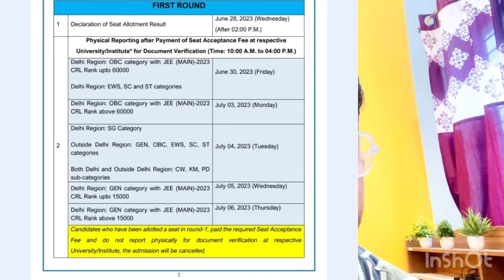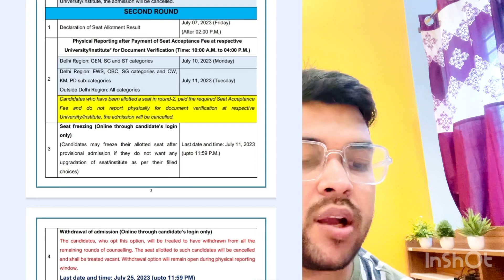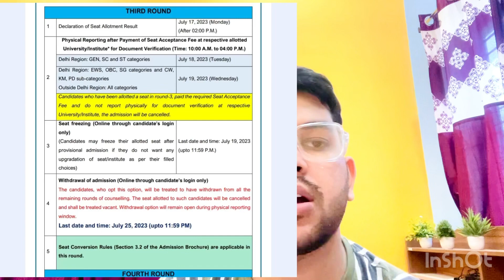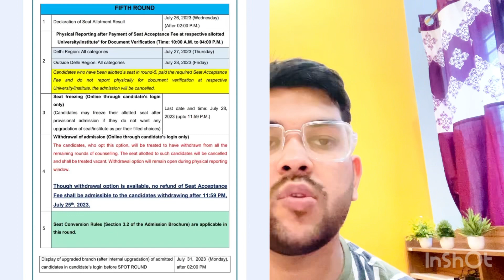JAC Delhi Counselling Urgent update ♦️ | Official schedule for all round announced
(josaa 2023  expected rank vs nit/gfti/iiit )

(all 32 nit lower branch closing rank 2022)

(jee mains 2023 all 32 nit cse closing rank 2022)

(josaa 2022 closing rank for all iiit)

(all gfti expected cutoff rank 2023 )

jac delhi counselling schedule out
jac delhi counselling complete schedule for round 1 to spot